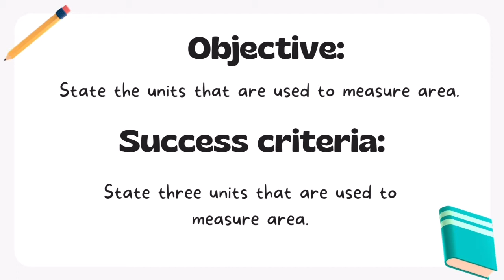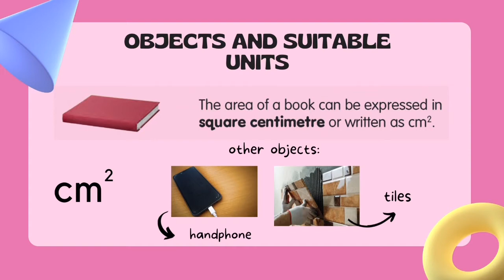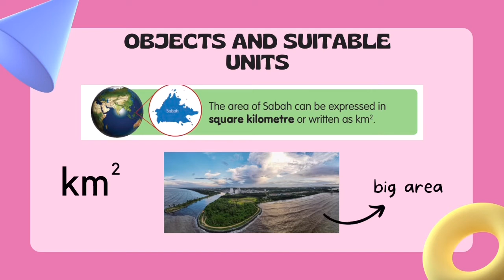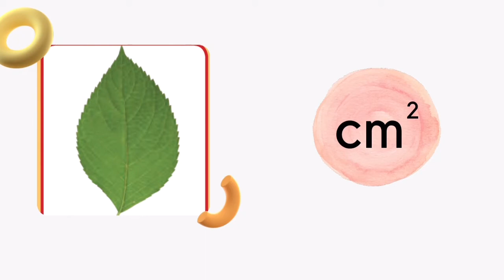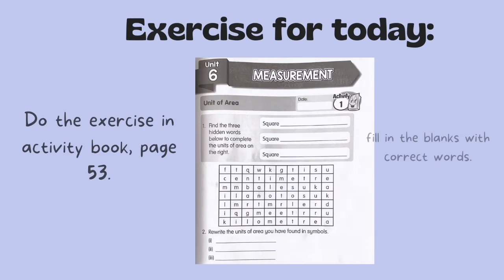Science Year 3 - Measurement (Area)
Standard units for area